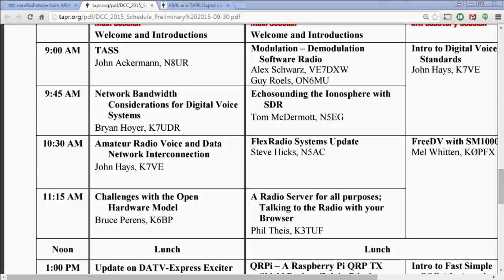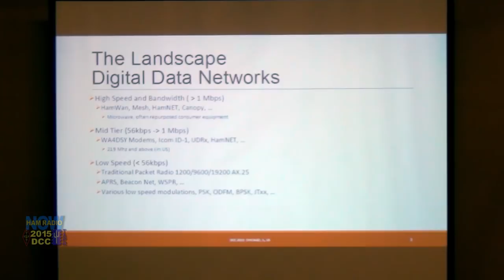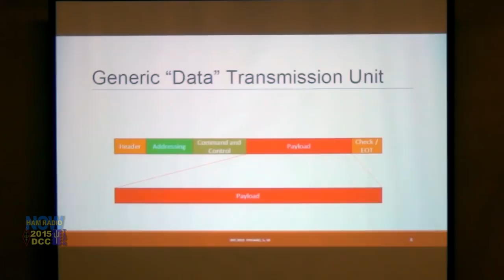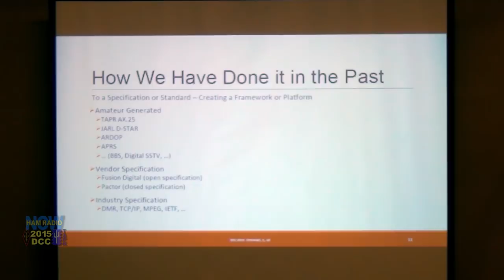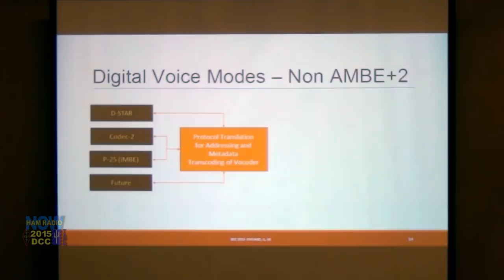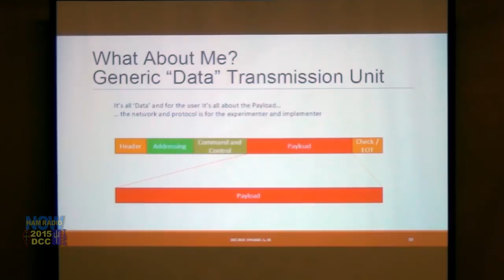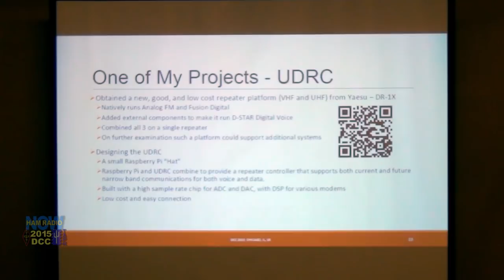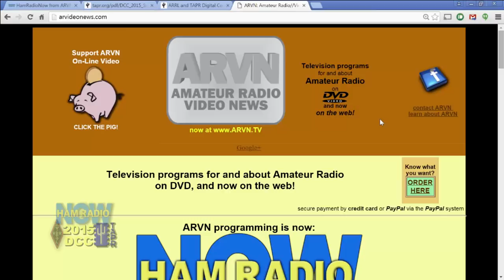HRN 225: K7VE - Network Interconnections (the DCC on HamRadioNow)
NW Digital Radio's John Hays K7VE discusses network interconnections for Amateur Radio digital systems... among other things. From the 2015 ARRL & TAPR DCC.